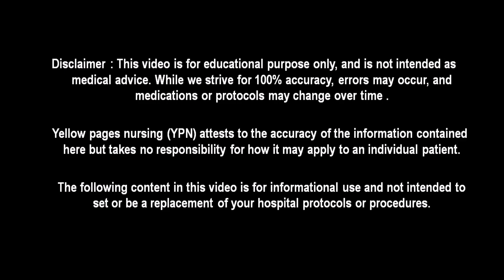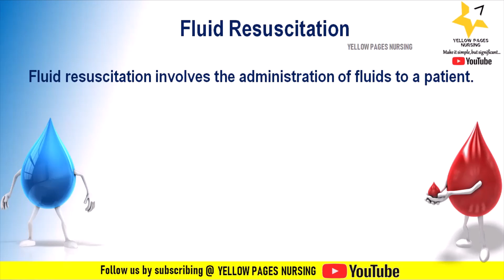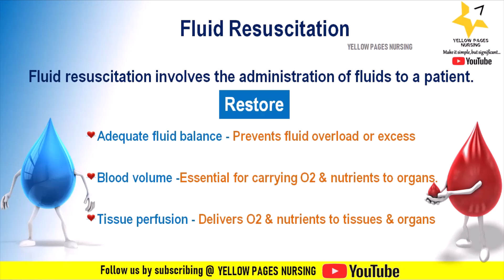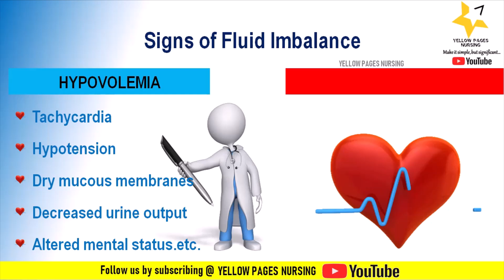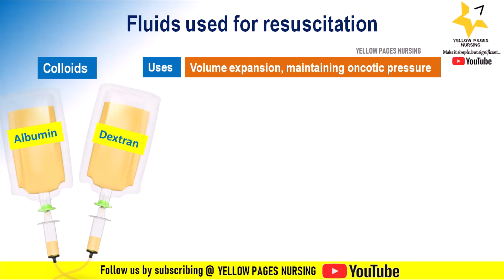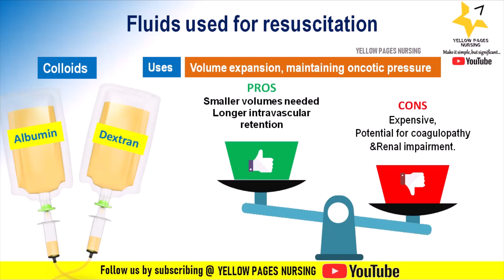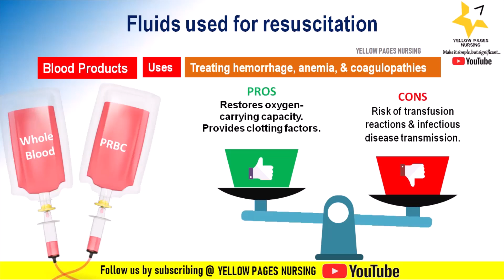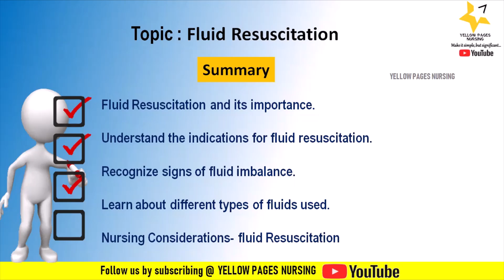Fluid Resuscitation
Yellow pages nursing (YPN) attests to the accuracy of the information contained here but takes no responsibility for how it may apply to an individual patient.

yellow pages nursing